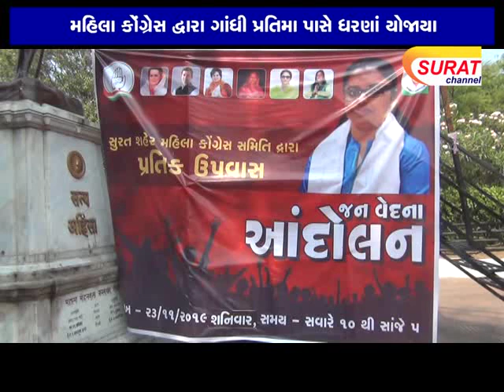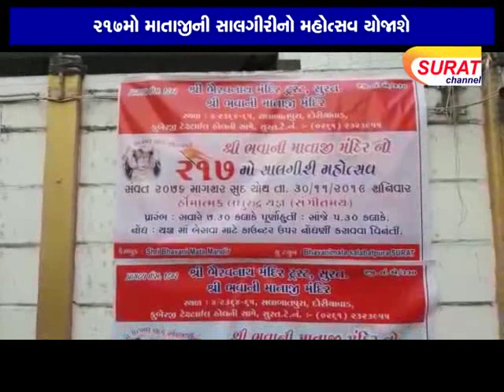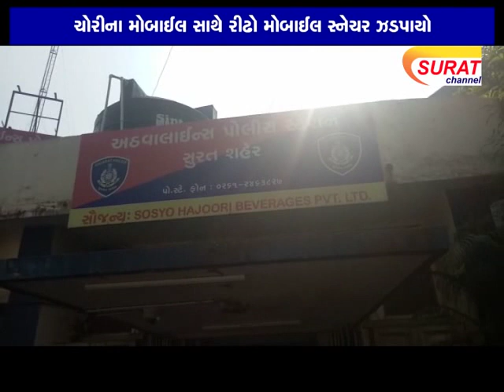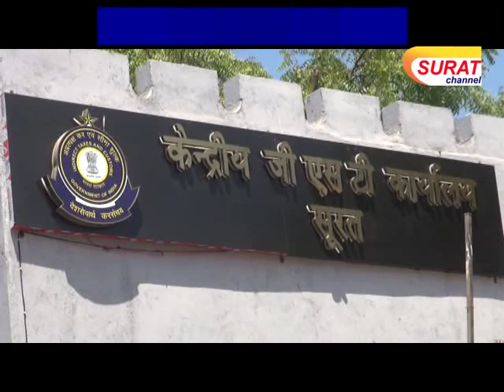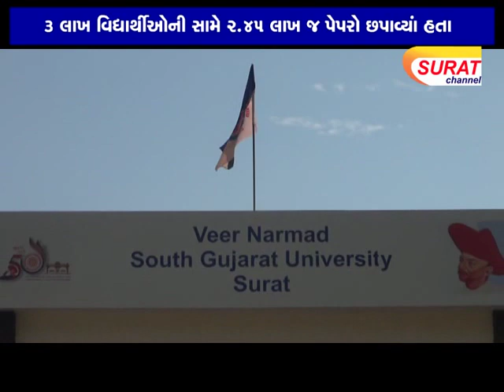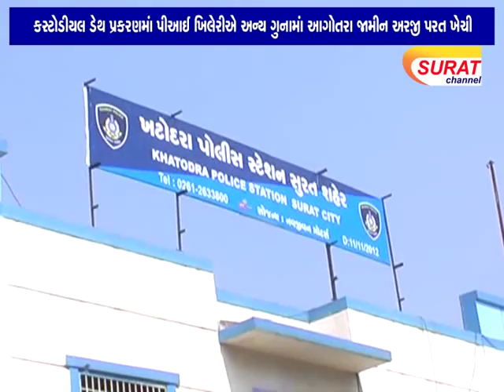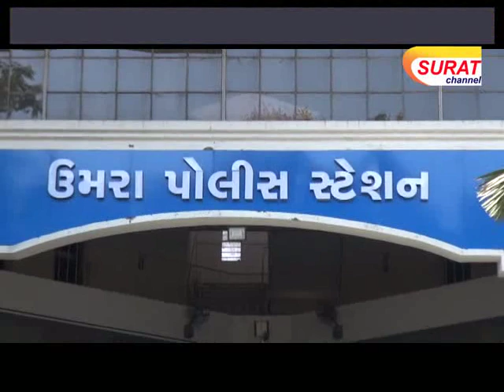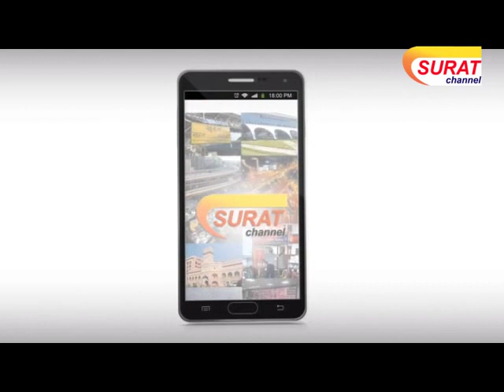SURAT CHANNEL NEWS 23.11.2019